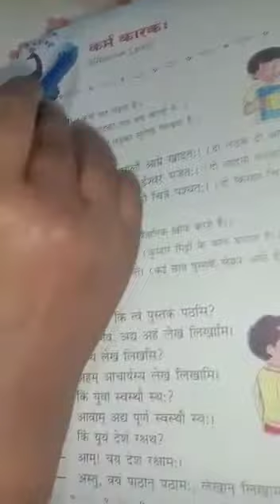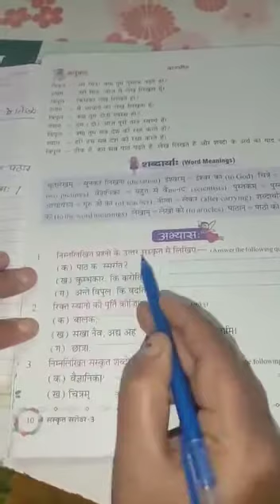वर्ग- तृतीय, संस्कृत, पाठ -3 ,कर्म कारक, अभ्यास- प्रश्नोत्तर, दिन -1, 06/05/2020